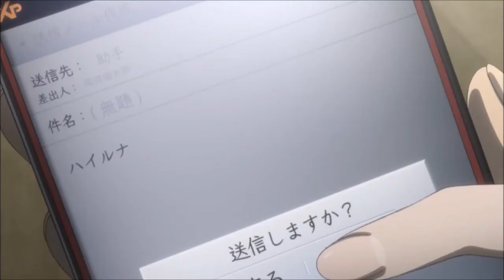Steins;Gate 0 amv: Kurisu and Okabe - Rise Up